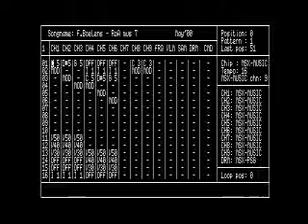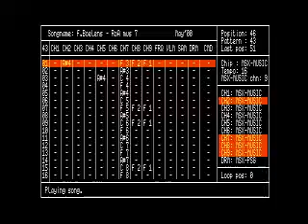Moonblaster MSX - roa4